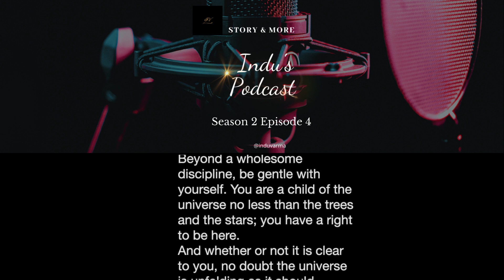Story and More Episode 4 Season 2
Today's episode is a prose poem written by Max Erhmann written in 1927 which still holds true today. Let's begin the year on a positive note. Wish you all a very happy and prosperous new year!